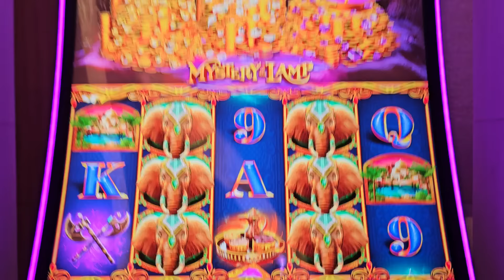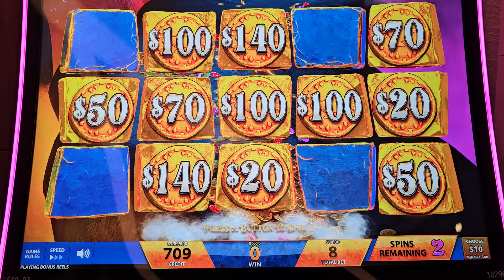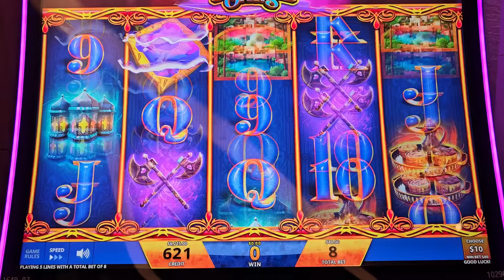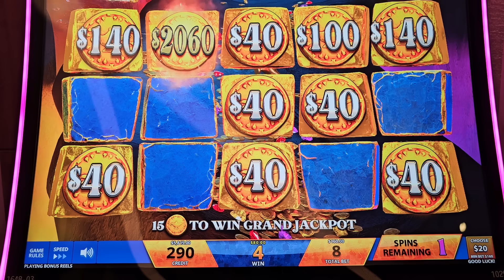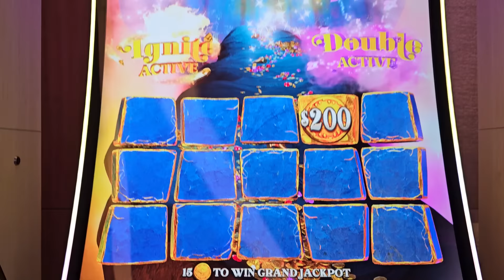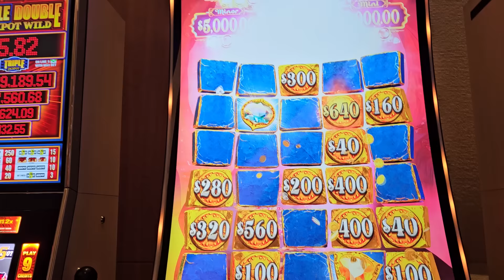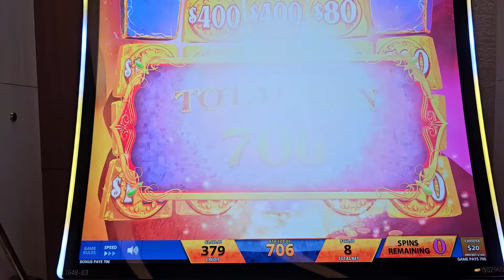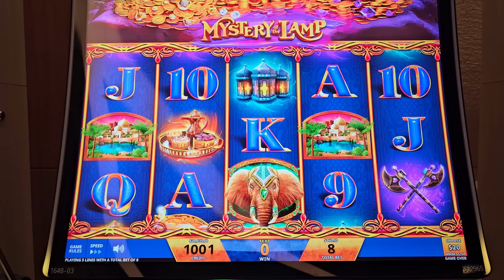BIGGEST JACKPOT OF MY LIFE ON MYSTERY OF THE LAMP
BIGGEST JACKPOT OF MY LIFE ON MYSTRY OF THE LAMP